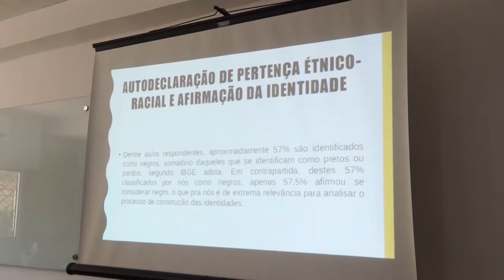Pesquisadoras apresentam resultados de estudo sobre cotas raciais - EDIÇÃO 98 - UERNTV NOTÍCIAS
O Grupo de Estudos e Pesquisas em Políticas Públicas (GEPP), da Faculdade de Serviço Social, da Universidade do Estado do Rio Grande do Norte (FASSO/UERN), promoveu a sessão aberta Luiza Mahin para apresentar o resultado do survey (pesquisa) sobre cotas raciais na Universidade.